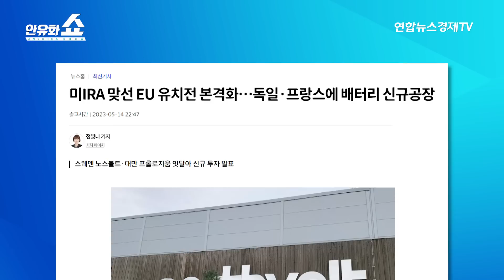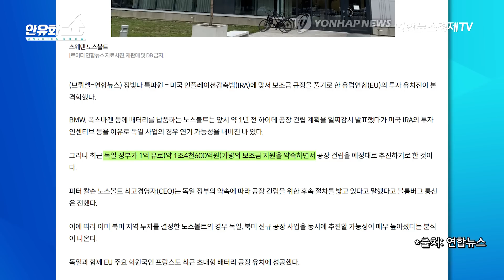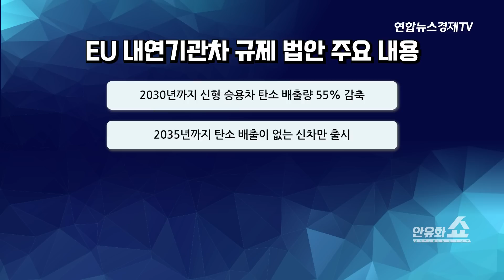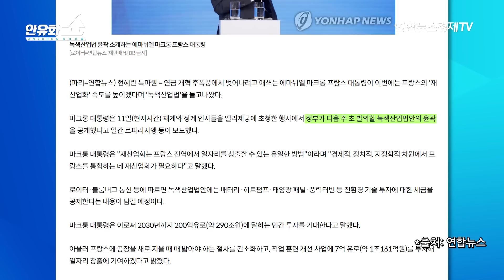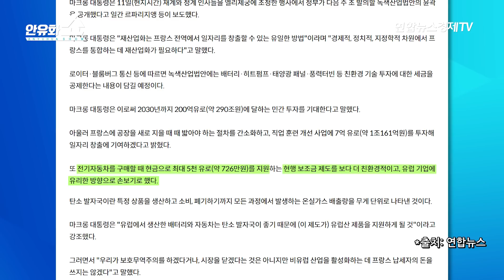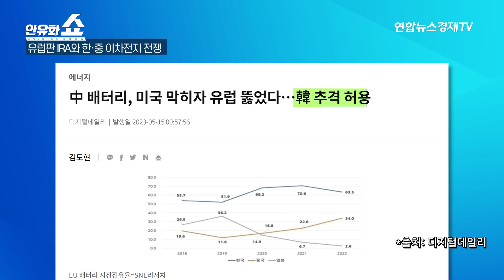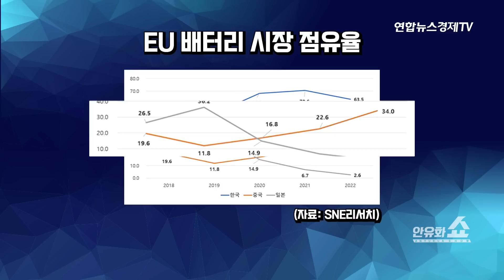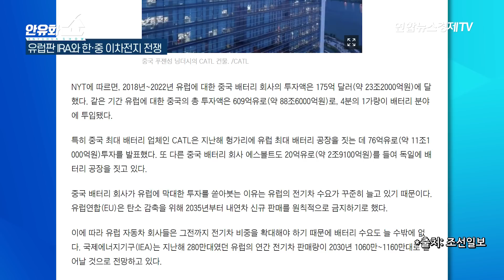이번에는 유럽. 한국과 중국의 이차전지 전쟁 | 안유화쇼 40-1부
💁‍♂️ 진행: 안유화 미국 어바인대학교 이사장

★안유화독서투자클럽
안유화독서투자클럽 10기부터는 사이다경제에서 '안투라지'라는 브랜드로 진행됩니다.
아래 링크에서 독서클럽과 관련한 상세 내용을 확인하실 수 있으십니다!
각종 문의사항은 아래 1:1 문의하기로 남겨주시면 저희가 최대한 빠르게 답변 드릴 예정입니다! :)

유럽의 전기차 투자 확대.. 유럽판 IRA 시행
스웨덴의 노스볼트가 미국 대신 독일에 투자. 독일 정부가 1억 유로 지원 약속
대만의 배터리 제조기업도 프랑스에 투자. 52억 유로 투자 확정.
미국의 전기차보조금에 맞불 놓는 유럽. 유럽으로 몰려가는 중국 기업들. 유럽시장 점유율 압도적 1위 한국은 어떻게 해야하나?
중국기업들도 유럽 투자 확대
유럽의 핵심원자재법의 주요 내용 – 유럽 역내에서 핵심광물 10%, 전략물자 수요 40% 역내, 폐배터리 활용 65%, 특정 국가에 대한 의존도 60% 미만(중국에 대한 의존도 축소)
탄소중립산업법 – 녹색 산업 기업이 유럽에 투자할 경우 인허가 등 간소화.
미국과 유럽의 보조금지원정책은 어떻게 다른가 – 유럽의 법은 원자재의 안정적인 확보에 초점, 미국은 제조에 초점. 원자재의 안정적인 공급망에 초점. 2030년 이후 내연기관 자동차는 팔 수 없어. 유럽은 중국기업들을 배제하지 않아.
마크롱 – 비유럽 산업을 활성화하는데 프랑스 돈을 쓰지 않을 것. 탄소발자국이 작은 유럽 산업에 지원할 것. 전기차 구매시 5천유로 지원.
한국은 어떻게 대응해야 하나 – 유럽시장에서 한국기업들이 점유율 1위 기록 중. 현재 60%대. 중국이 34%로 늘면서 추격. 양국간 격차 많이 줄어들어. 헝가리 사례 참고해야. 헝가리가 유럽 배터리 제조의 중심지가 되고 있어. 한국 2차전지 기업들에게는 기회이지만 한국에는 위기. 메이드인코리아 정책을 펼치지 않으면 미래 산업을 모두 잃을 수 있어
중국기업들은 유럽에 FDI 늘리고 있어. 독일, 프랑스, 영국 순. 중국 FDI의 68% 차지. 중국은 왜 이렇게 유럽에 투자하고 있나. 아프리카 광산을 많이 인수한 중국. 중국기업들은 시장이 있는 곳에 투자를 늘리고 있는 것. 전세계 가장 큰 시장이 유럽.

채널: 지니TV 187번, BTV 167번, LGU+ 171번